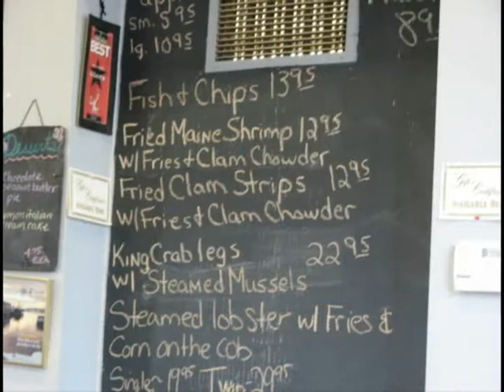Walk around Portland, Maine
Views of Portland following an afternoon rain shower, to the sounds of a street musician singing "Summer Rain."